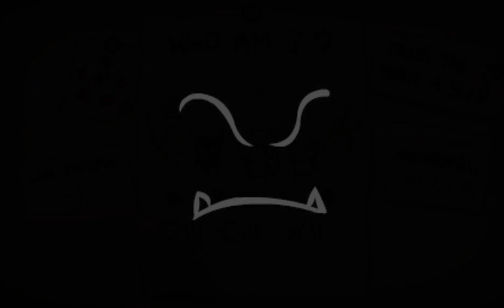[FR] The Binding Of ... Mario ? - IsaacRebirth présentation de mod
Salut à tous ! Aujourd'hui, je vous présente le mod "Binding Of Mario" pour The Binding Of Isaac : Rebirth. Jouons ensemble à Isaac avec les textures de Mario !